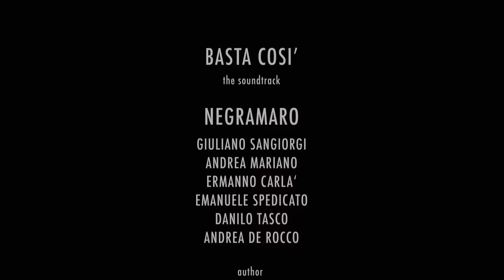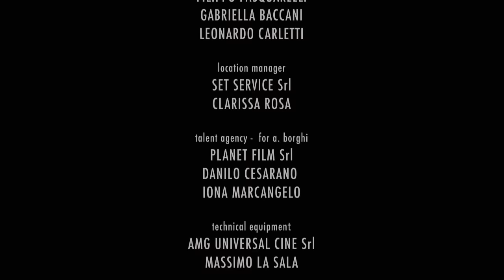Negramaro, Elisa - Basta così